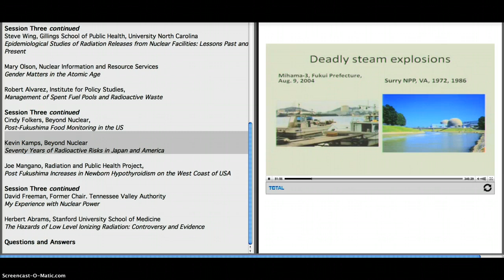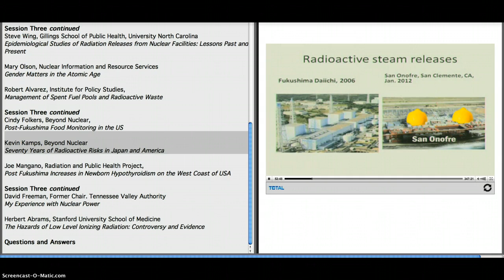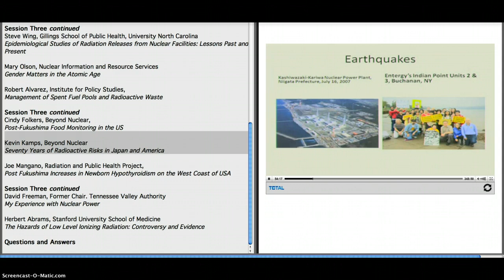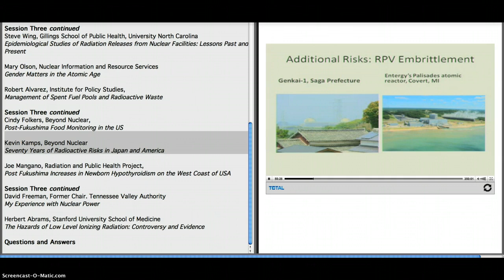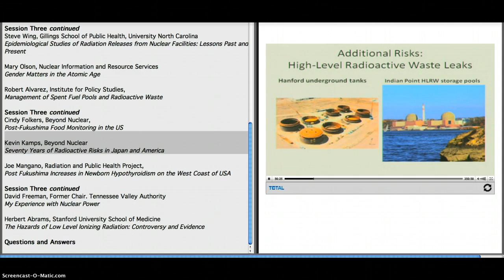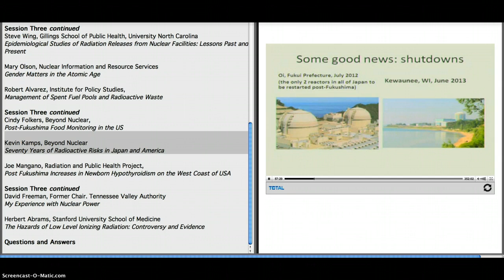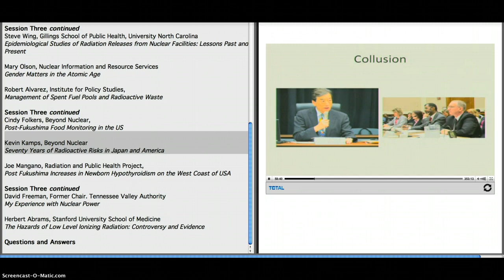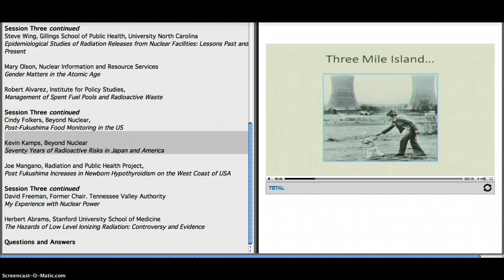Kevin Kamps~70 Years of Radioactive Risks III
Category
Education
License